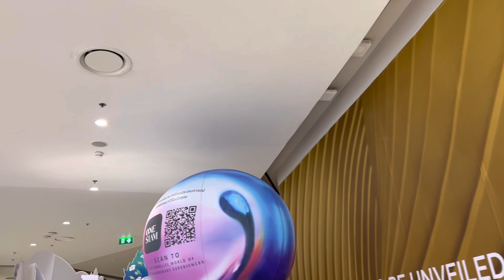Big mall at Bangkok سوق كبير في بانكوك